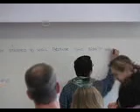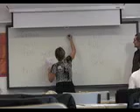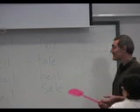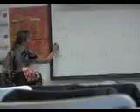Colleen Class 2, part two